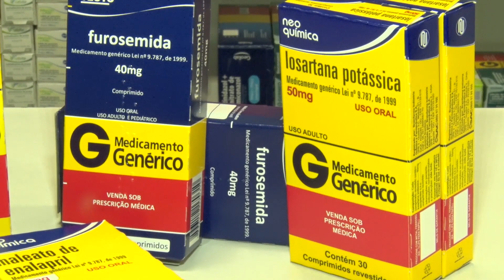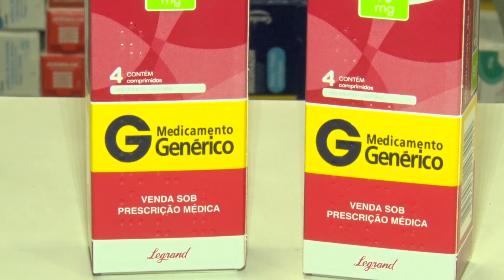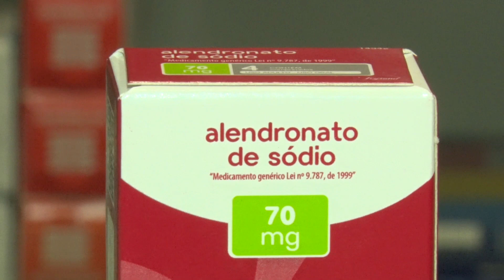Farmacêuticos alertam sobre horários corretos dos medicamentos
Os medicamentos existem para nos ajudar no tratamento de diversas doenças. Mas assim como tudo na vida o uso requer orientação e cuidados específicos.